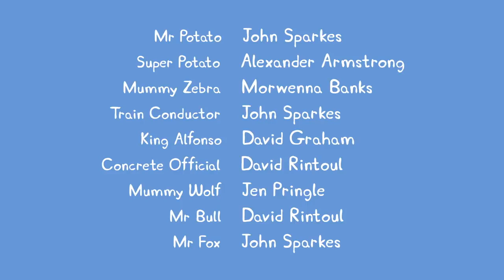Peppa Pig Official Channel - Long Train Journey - Kids Videos